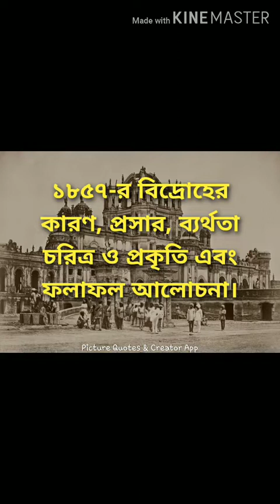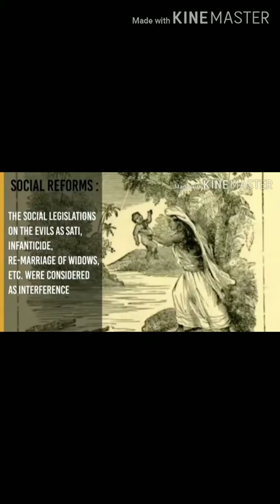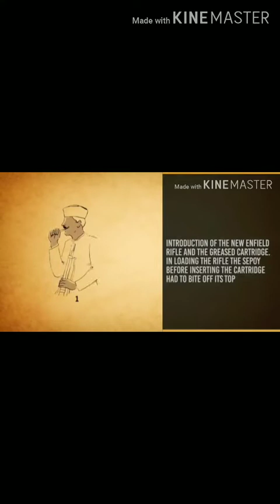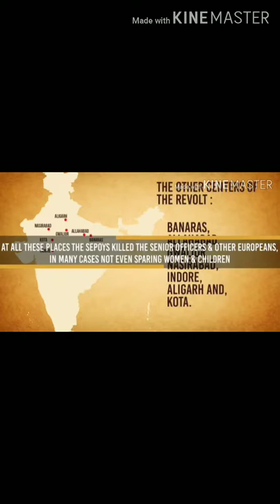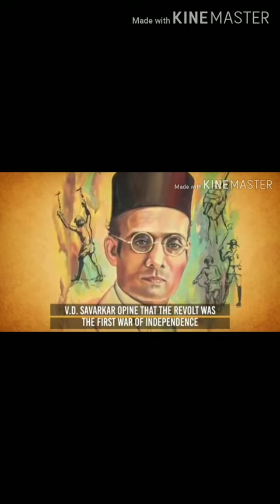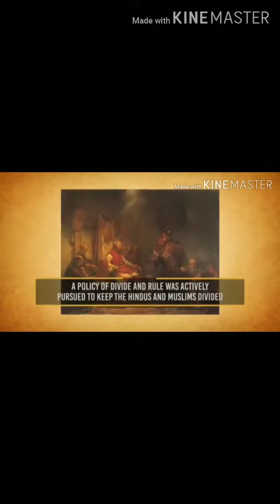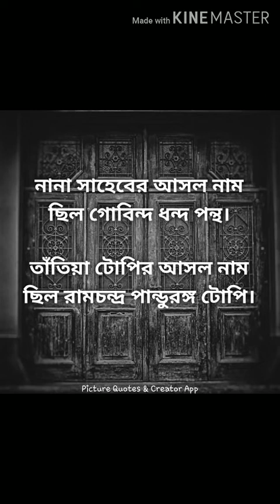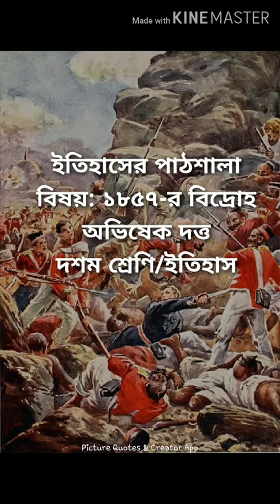১৮৫৭-র বিদ্রোহ/ইতিহাসের পাঠশালা।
এই অধ্যায়ের প্রশ্ন উত্তর পাওয়ার জন্য উপরেরর লিংকে ক্লিক করুন। অভিষেক দত্ত/ ৪র্থ অধ্যায়/শ্রেণি-দশম,।